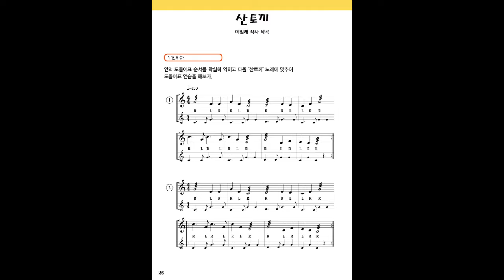P.26 산토끼 2 도돌이표 연습 (후와유 마림바 리듬편)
교재  "후와유 마림바 리듬편"에 수록된 영상

교재구입처:  교보문고, 영풍문고, 알라딘, 인터파크, yes24, 네이버 쇼핑